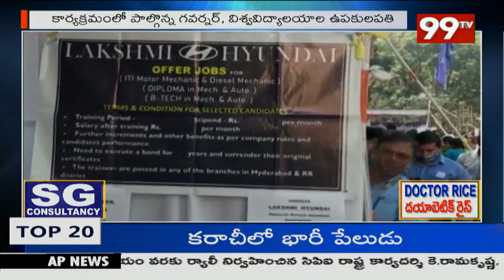కుకట్పల్లి JNTU-H లో నిపుణ జాబ్ మేళ | 99TV